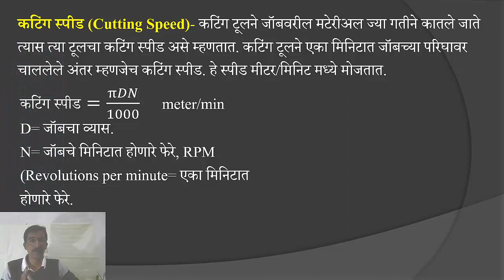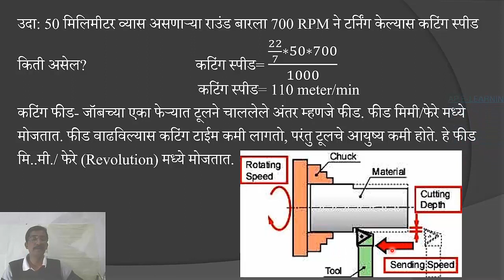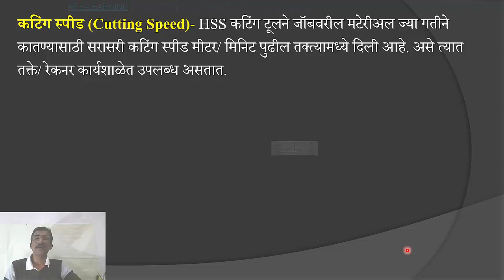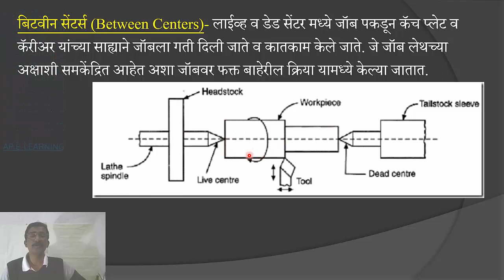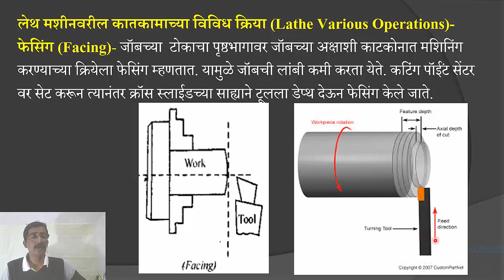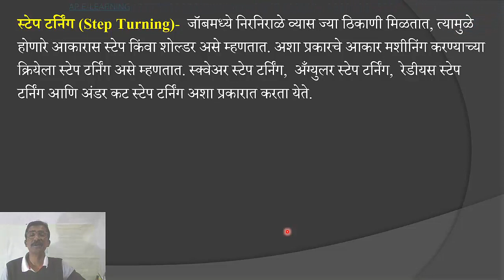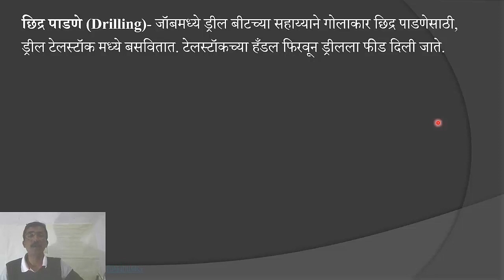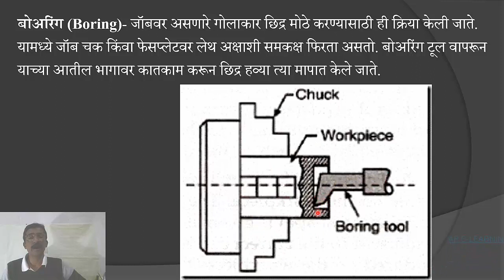Metal Removing Process 9- Lathe Operations (कातकामातील क्रिया)